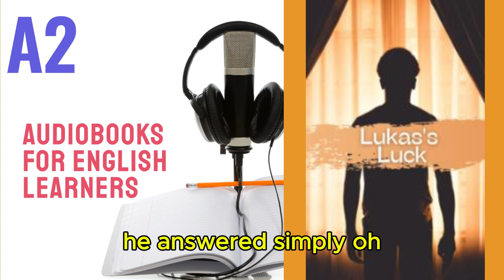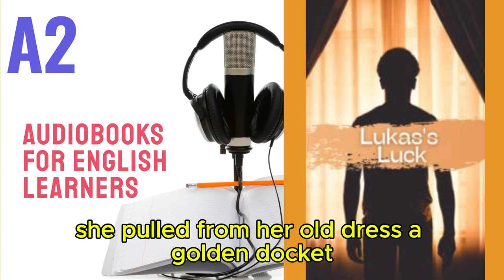Lukas's Luck by Kathy Burke - Audiobook for English Learners (A2 Elementary Level)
🎧 Lukas's Luck - Audiobook for English Learners (A2 Elementary Level) 🎧

Welcome to our "A2 Audiobooks for English Learners" playlist! Discover "Lukas's Luck," an engaging audiobook crafted specifically for A2 level English learners.